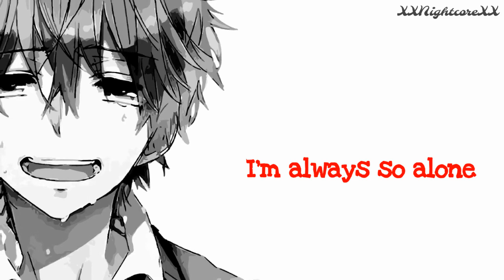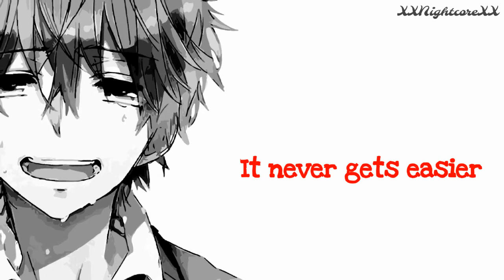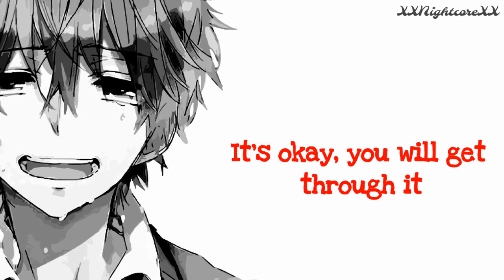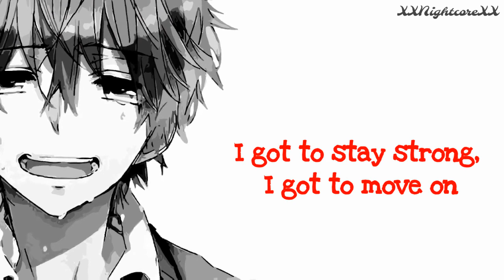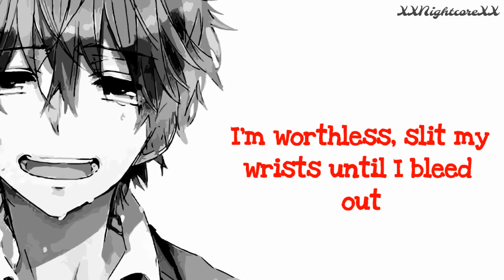Nightcore - Worthless || Lyrics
TW: Trigger warning: song contains depressing and suicidal thoughts

Song: Worthless by Eli.

Lyrics

I'm always so alone
Even when surrounded
By people that I know
I'm always so astounded
By my ability to ruin everything
Losing friends and starting fires
Everyone thinks I'm a liar
I always stay at home
'Cause I'm not good in public
I sit here on my phone
I'm always disappointed
I watch them live their lives
I wish that I were happy
Victim of my generation
Time machines cannot erase it
Who am I supposed to be?
When will I be complete?
When will they be proud of me?
It's getting harder to see
Slit my wrists, bloody fists
Questioning why I exist
Pain persists, evil gifts
F*cking up my life to sh*t
I'm worthless, I'm worthless
I'm worthless, slit my wrists until I bleed out
I try to stay strong
No matter what I do
I'm always in the wrong
It never gets easier
But maybe that's the point
It's part of growing up
Messing up and learning from it
That's just life, it's necessary
Clinging to hope
What else is there to live for?
Got nowhere to go
What else is pain good for?
I am confident that your life has a purpose
It's okay, you will get through it
Don't give up 'cause someone needs you
I got to stay strong, I got to move on
I got to know, oh when you feel alone
Please, you got to know
That someone needs you
I got to know hope, when you feel low